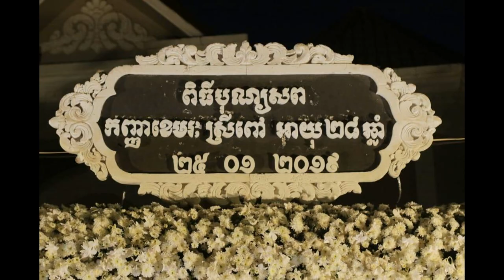ទិដ្ឋភាពលោកខេមរៈ​ សេរីមន្ត កំពុង​រង់ចាំទទួលសព​ប្អូនស្រី ដែលនឹងមកដល់​ពេលបន្តិចទៀតនេះ